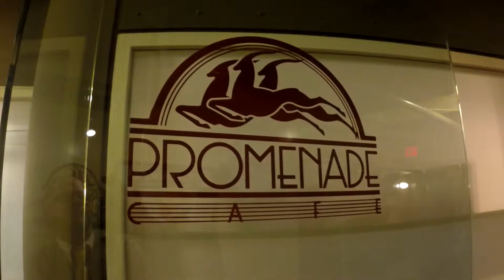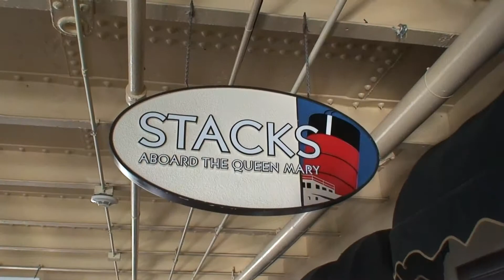Arrive at LAX, Queen Mary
Preparing for our 16 day Panama Canal cruise on the Norwegian Star.
Flew into LAX  01/03/2015 - Stayed overnight at the Queen Mary Hotel in Long Beach, CA